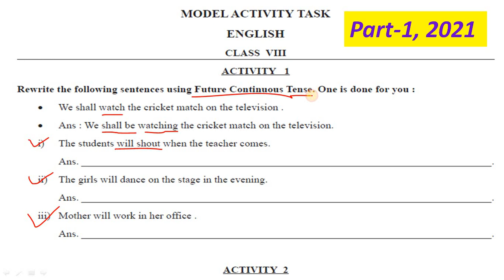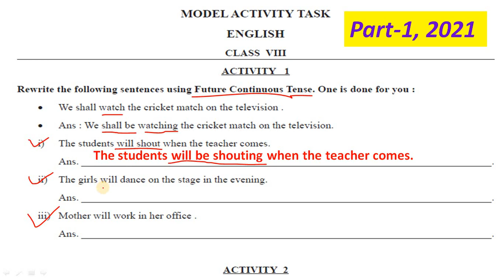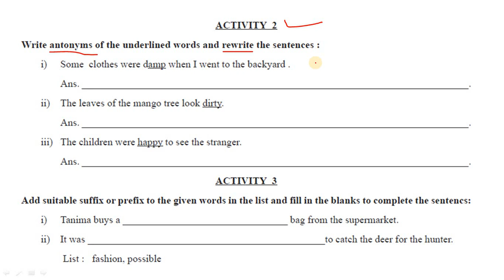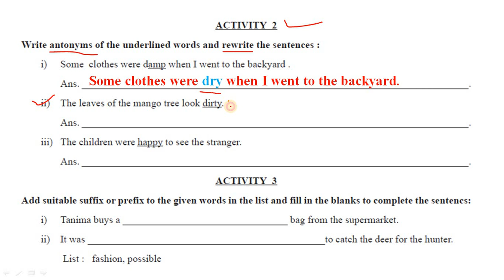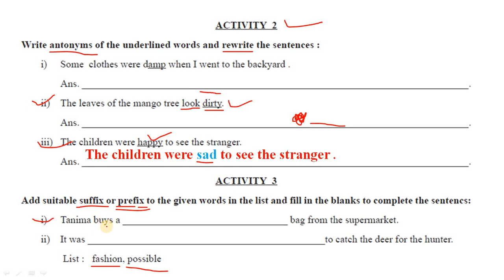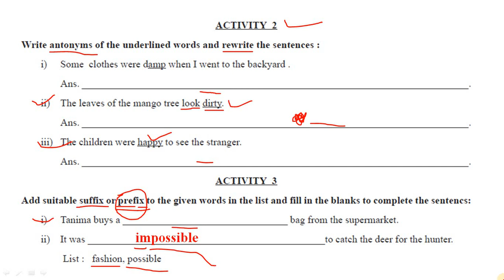Class 8 english model actitivity task | model activity task class 8, english, part 1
The model activity task for class VIII, English, Part–I,  is being discussed here for the interest of the students. Thanking you,